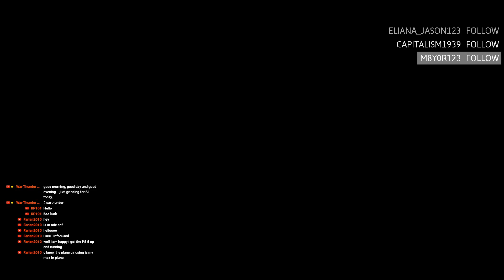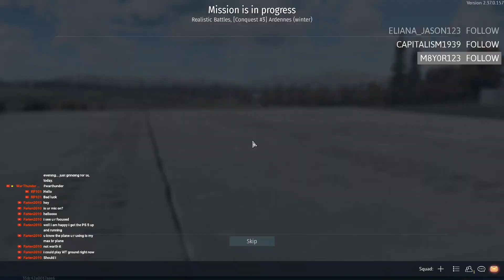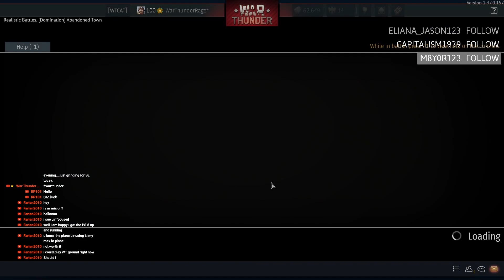War Thunder Gameplay | SSDD 26